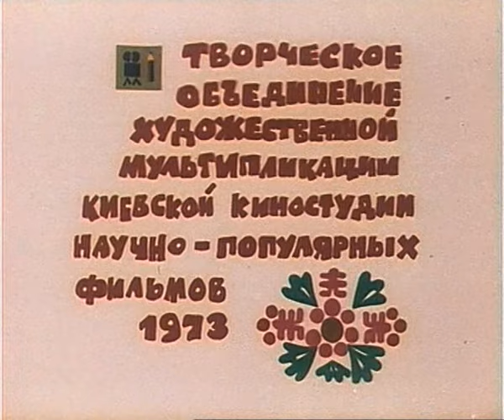Весёлый цыплёнок (1973 год) мультфильм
О том, как маленький цыпленок веселой песенкой подчинил себе больших зверей - лису, волка и медведя.